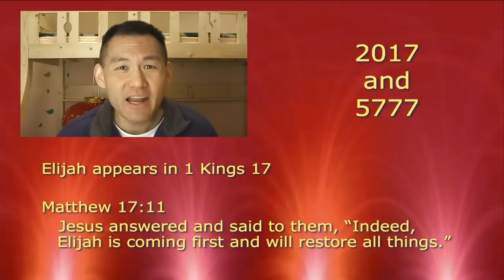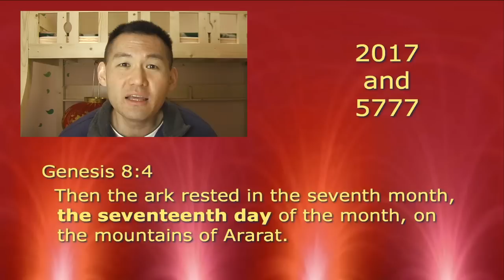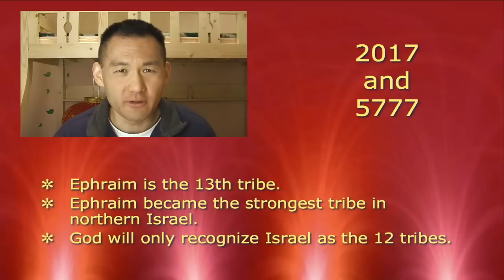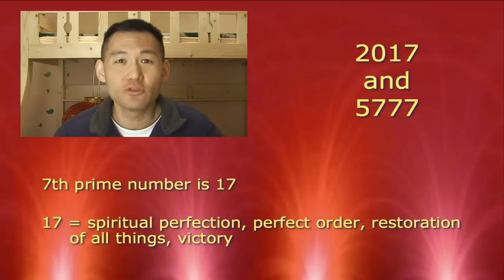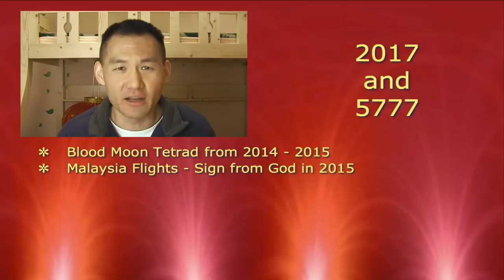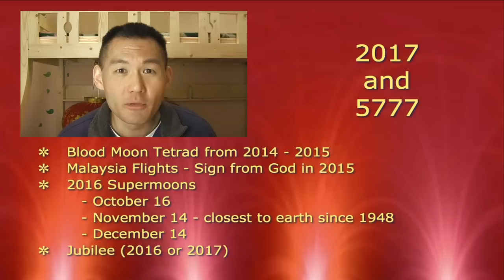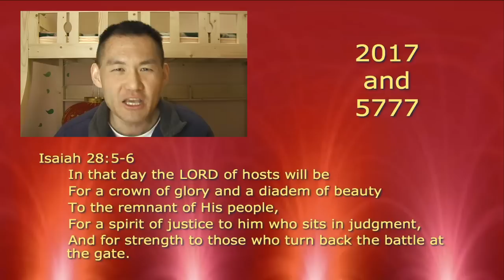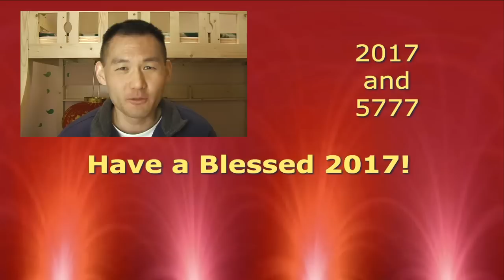Is the End Time Elijah Coming in 2017?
The end time prophet of Malachi 4, called Elijah the prophet should appear in 2017, Hebrew year 5777.  God has given many signs in the previous years and all these signs culminate into 2017!
Blood moons in 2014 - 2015 ✔
Malaysia Flight incidents in 2014 ✔
2016 or 2017 likely a Jubilee ✔
Daniel's 70-week prophecy ✔
  - after 49 years (7 weeks) from a command to rebuild Jerusalem an anointed leader is to appear.  This is in 2017!
Revelation 12 sign also appears in 2017 ✔